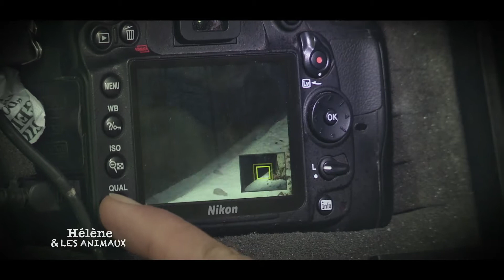Teaser : Le succès grace aux animaux